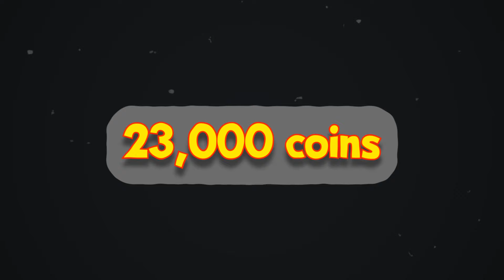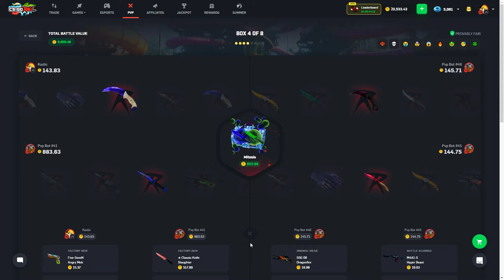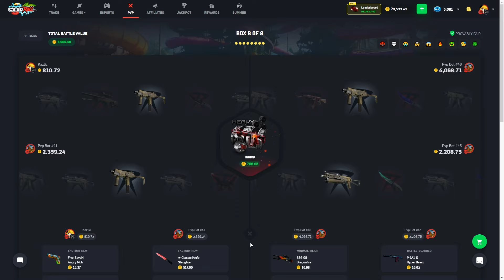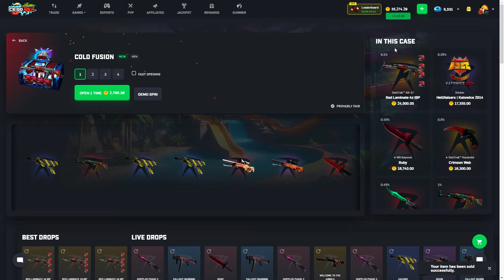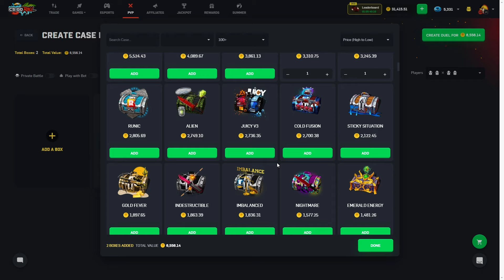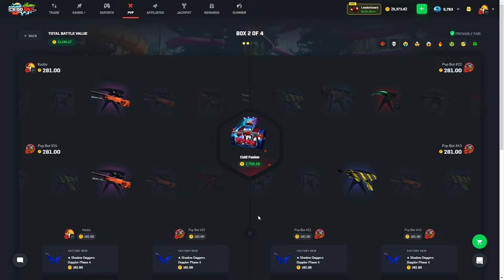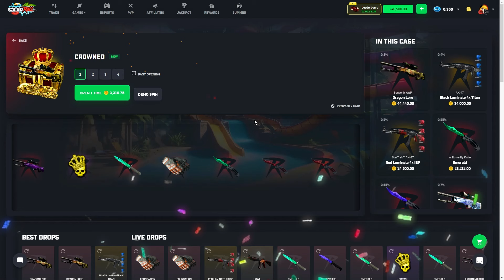WINNING $80,000 FROM ONE INSANE BATTLE ON CSGOROLL!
We cooked up an insane battle on csgoroll today and had a incredible win!